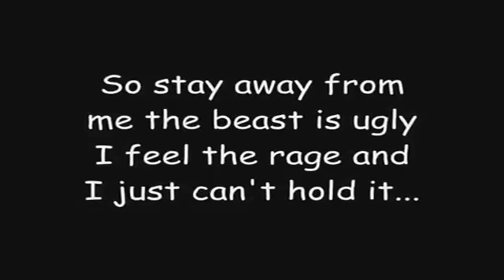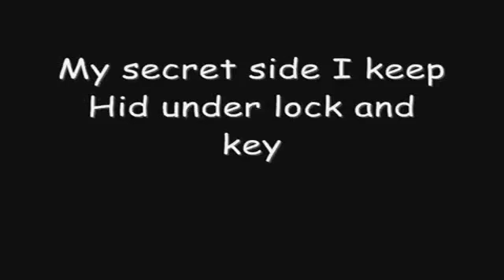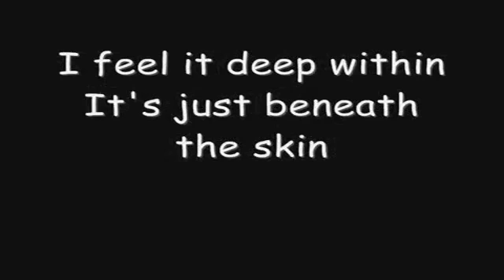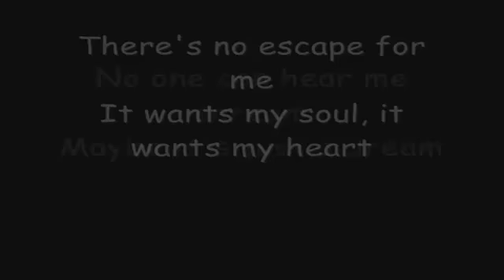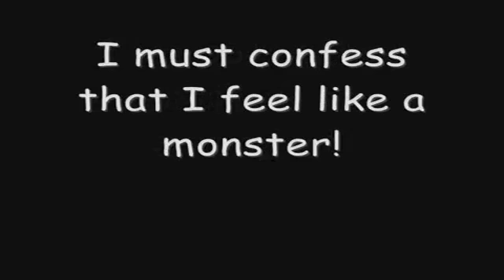skillet monster comatose boosted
edited bye featherstone united thanks let me have it buddy